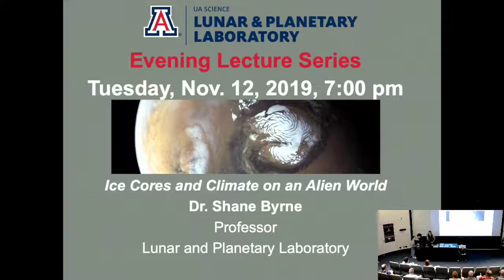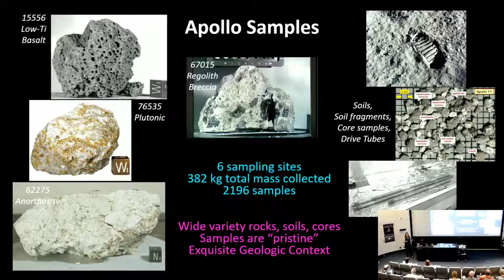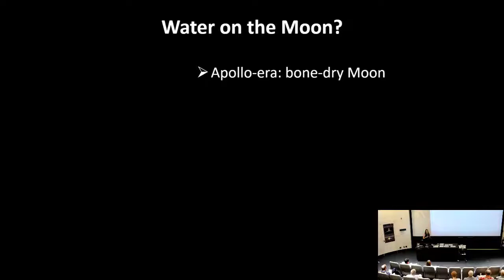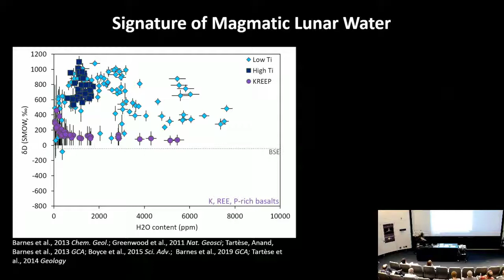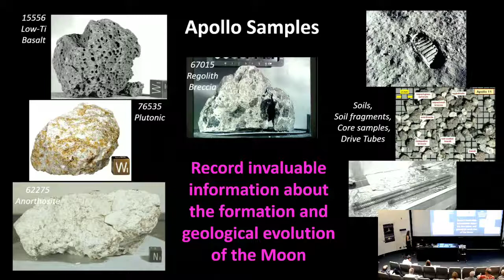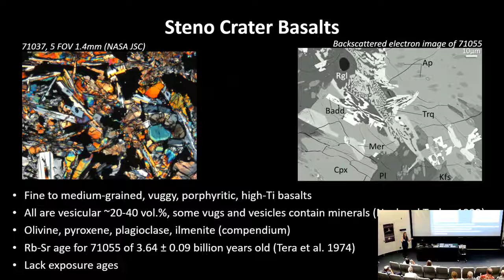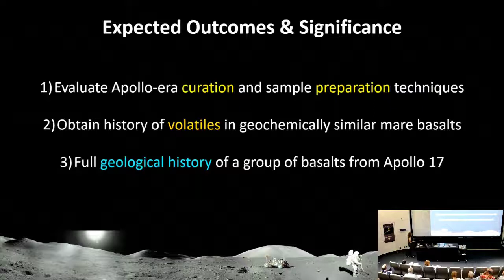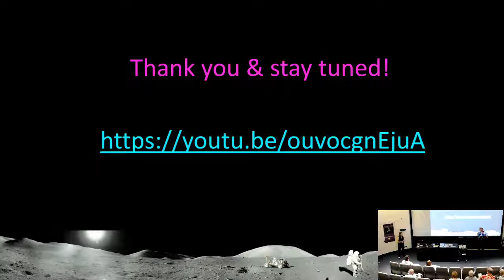Geological History of the Moon: Perspective of Unopened Apollo Samples - Dr. Jessica Barnes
In preparation for future lunar missions anticipated in the 2020s and beyond it is important that we maximize the science derived from samples returned by the Apollo Program. This can be done by applying cutting-edge analytical techniques to Apollo samples to address both longstanding and new scientific questions. NASA’s Apollo sample collection includes a subset of samples that were specially curated in 1972 and have remained untouched and unstudied since then. LPL researchers are participating in a new lunar mission to study these previously untouched samples. Our goal is not only to better understand the origin and evolution of the Moon but to also address some outstanding questions regarding the long-term storage and handling of extraterrestrial materials.